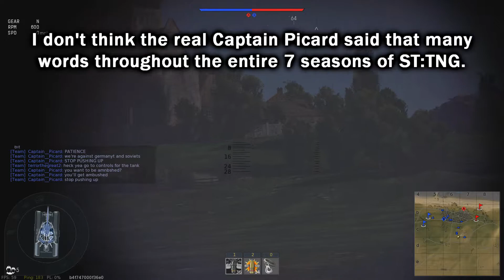War Thunder First 10 - 17pdr SP M10 Achilles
Another First 10... Kind of glad this one follows the Sherman Firefly, because they are good vehicles to compare and contrast.
Battle #2 2:56
Battle #3 7:48
Battle #4 10:32
Battle #5 13:53
Battle #6 33:10 (1 cap, 1 assist)
Battle #7 47:03
Battle #8 51:39 (1 kill, 2 assists)
Battle #9 58:07
Battle #10 1:00:17 (1 kill)
Final Thoughts 1:07:53